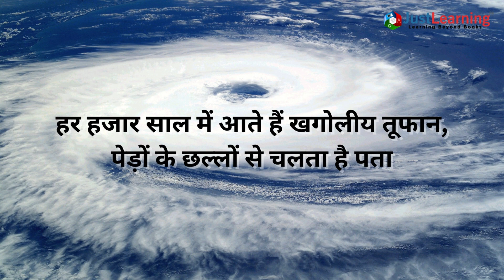Miyake radiation | हर हजार साल में आते हैं खगोलीय तूफान, पेड़ों के छल्लों से चलता है पता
ऑस्ट्रेलिया के क्वीन्सलैंड यूनिवर्सिटी के खगोलभौतिकविद बैन्जामिन पोप का कहना है कि हमें इस बारे में ज्यादा जानने की जरूरत है, क्योंकि आज यदि इस तरह की घटना हुई तो बहुत ज्यादा नुकसान हो सकता है। ये हमारी तकनीक को नष्ट कर देगा जिसमें सैटेलाइट, इंटरनेट के तार, लंबी दूरी की तारे और ट्रांसफॉर्मर तक नष्ट हो सकते हैं। इसका वैश्विक बुनियादी ढांचे पर अप्रत्याशित असर पड़ेगा।
वैसे तो, खगोलीय विकिरण हमारे वायुमंडल से लगातार टकराते रहते हैं। लेकिन पेड़ों में जब बड़ी मात्रा में कार्बन-14 मिलता है तो इसका मतलब यह होता है उस साल खगोलीय विकिरण की बारिश हुई होगी।
India's first K-12 community portal